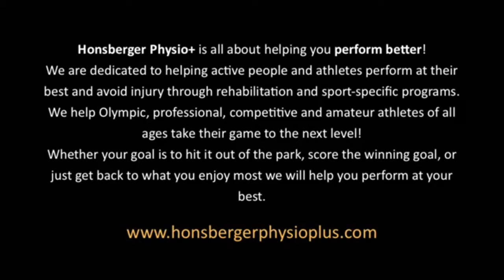Concussion Recovery: Return To Learn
Honsberger Physio+ is all about helping you Perform Better! In the event of a Concussion, Honsberger Physio+ focuses on working with student athletes, parents, teachers and coaches in order to ensure a proper Return To Learn (and Play) program is put in place. Have you suffered from a Concussion? Still experiencing symptoms? You haven't bounced quite the way you thought?